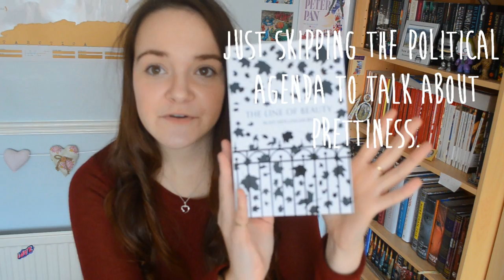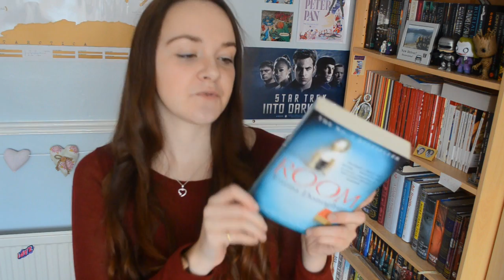University: Third Year, Semester Two Haul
Literally no useful information is included in this video but goodreads is always there!

Three Icelandic Outlaw Sagas: The Saga of Gisli, The Saga of Grettir, The Saga of Hord

My face lurking on the internets...